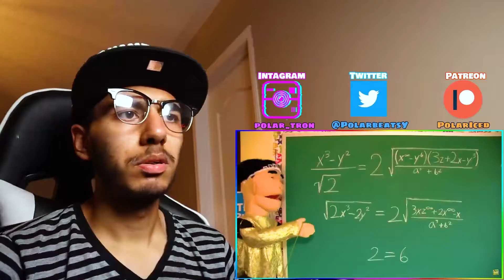SML YTP: Jeffy’s Band! | Reaction!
Music I use:
➤Soon